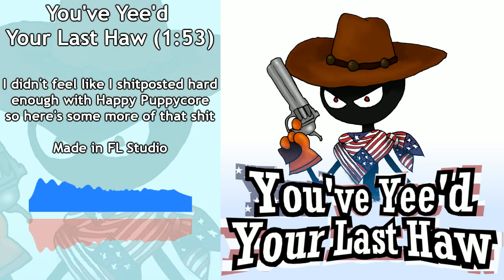Firage - You've Yee'd Your Last Haw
I didn't feel like I shitposted hard enough with Happy Puppycore so here's some more of that shit